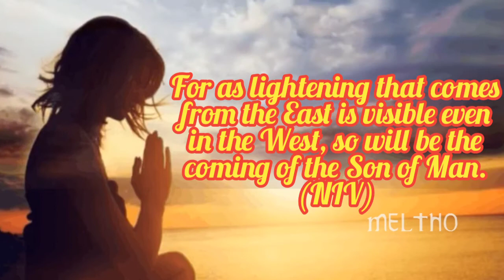Meltho:Day-98| Signs Of The Second Coming Of Jesus Christ| Mathew 24:15-27| Rev Jacob Thomas Anicad.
Meltho Devotions
Day-98
Signs Of The Second Coming Of Jesus Christ.
Mathew 24:25-27
Rev. Jacob Thomas Anicad
Thalachira MTC